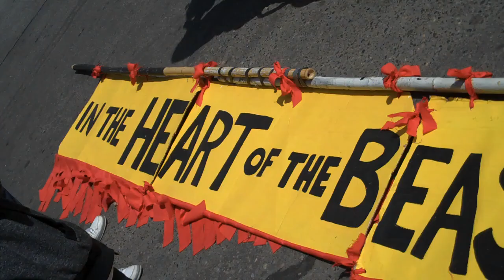May Day Parade 2014 Minneapolis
The 2014 May Day Parade in Minneapolis created and produced by the in the Heart of the Beast Puppet and Mask Theatre in Minneapolis, Minnesota on 5/4/2015.  The theme was Wonder?, Wonder!